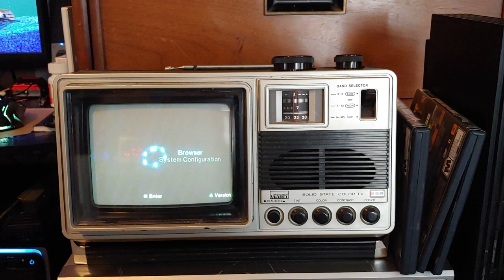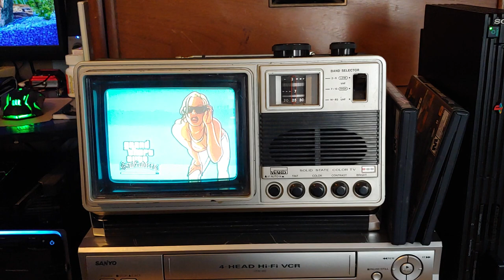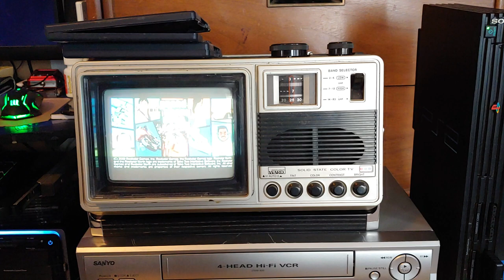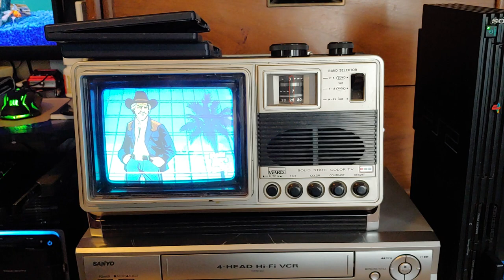GTA S.A. & VC on a tiny color portable TV